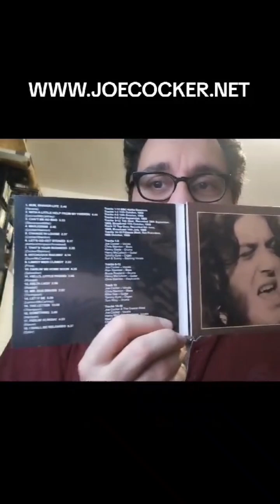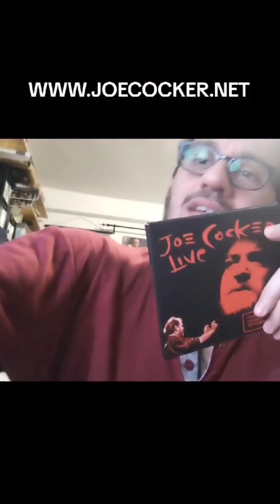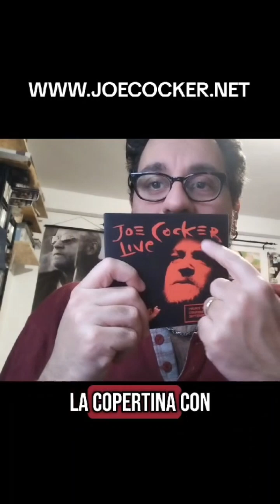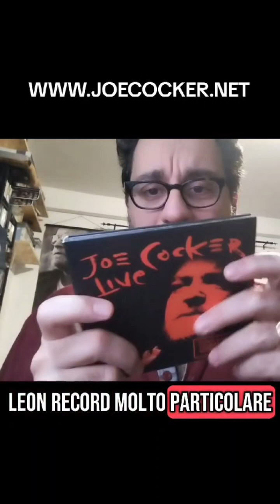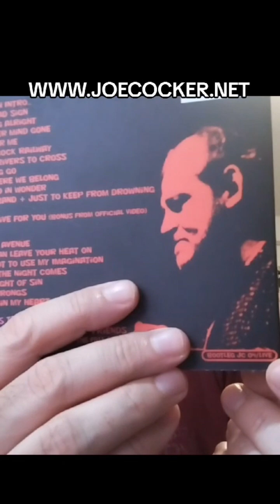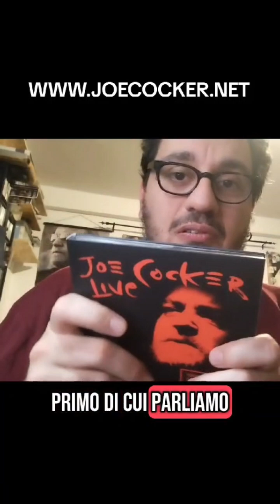Joe Cocker - Bootleg 1989 vs. 1969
Un paio di bootleg a confronto.